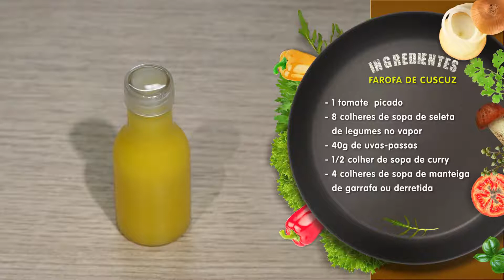Quadro Bem Comer - Farofa de cuscuz